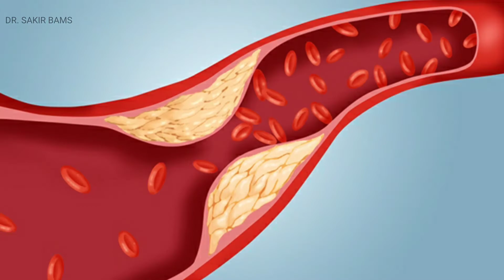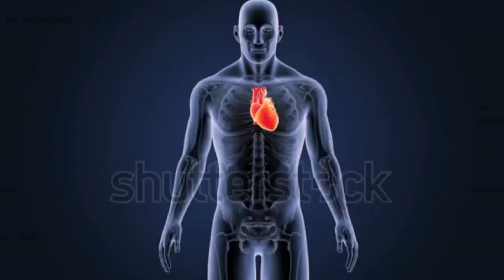गाजर खाने के फायदे। BENEFITS OF CARROT. carrot, गाजर, gajar khane ke fayde,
I am not the owner of the photos and stocks video which are used in this video.

Copyright disclaimer under section 107 of the copyright act 1976, allowance is made for "fair use" for purposes such as criticism, comment, news, reporting, teaching, scholarship and research. fair use is a use permitted by that might otherwise be infringing.